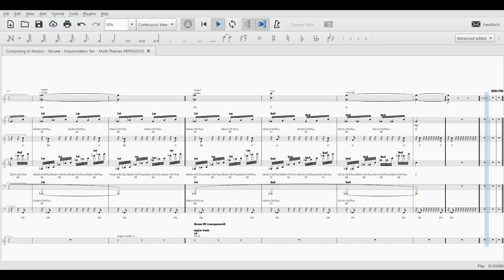Sincere Ten hxp01 C1661 668 SCORE